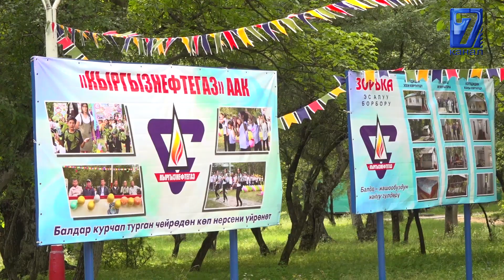"ОБЛУСТАГЫ АЛДЫҢКЫ ЛАГЕРЛЕРДЕН БОЛДУ" -АРСТАНБАПТА "ЗОРЬКА" ЛАГЕРИ ЖАҢЫЛАНДЫ